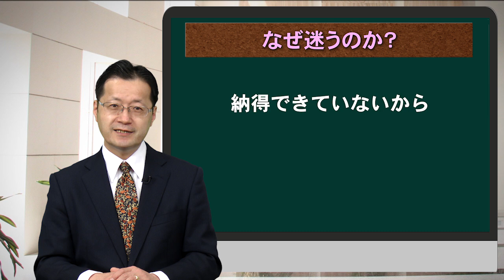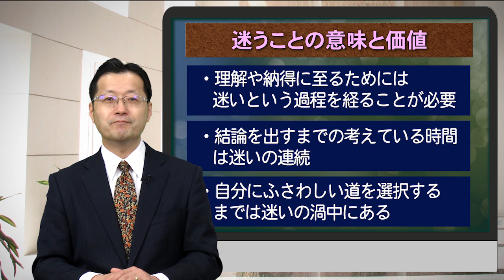【ほぼ5・人生相談】第36回「迷いやすく決められない性格ですが、どうしたら変えられるでしょうか？」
「私は迷いやすい性格です」「何事に対しても迷うことが多いです」という声を聞きます。これは、迷うことが自分の欠点であると捉え、迷うことをないようにしなければならないと葛藤している状況と言えます。では、迷うことは悪い事なのでしょうか。もちろん迷わずに何事もすぐに決定してスムーズに事が進むことに越したことはありません。しかし私たちの心に迷いが生じることは、意味も価値もないことなのでしょうか。

【「ほぼ5人生相談Q&A」～質問・相談はコチラまで！